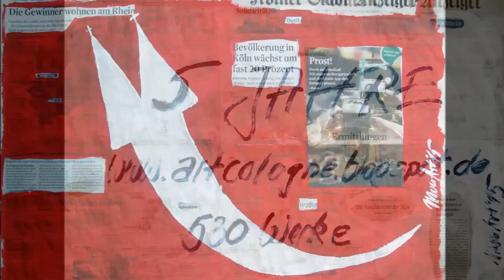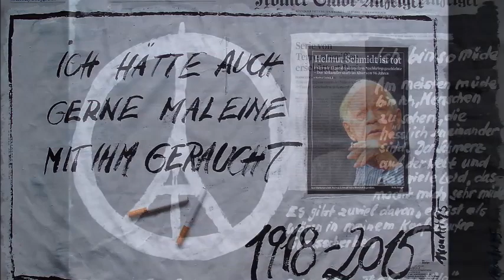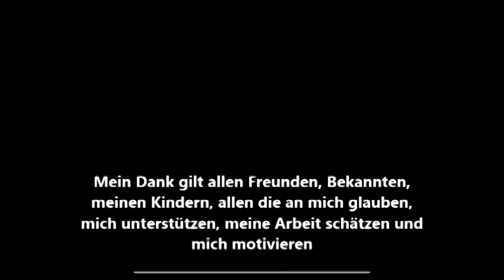Mona Schwenker 2015 Art from cologne - Kölner Stadtanzeiger Jahresrückblick 2015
Jahresrückblick 2015 - mit den Werken "Art from cologne-Kölner Stadtanzeiger"